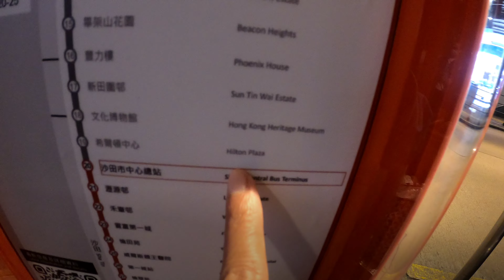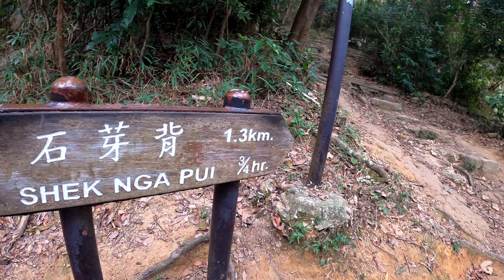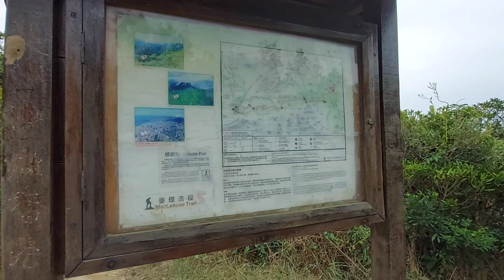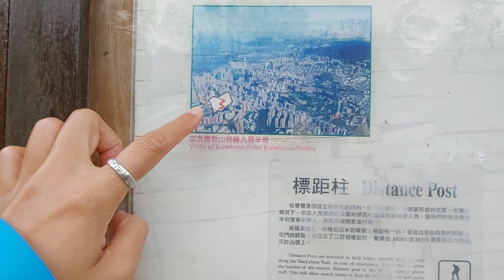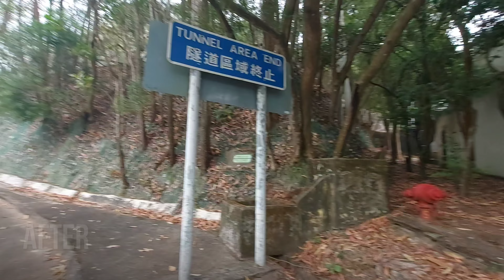West Buffalo 🐃 || Rabbit Wishing Stone 🐇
West Buffalo and Rabbit Wishing Stone

The Leave No Trace Seven Principles :

☆  Plan Ahead and Prepare
☆  Travel and camp On Durable Surface
☆  Dispose Of Waste Properly
☆  Leave No Trace
☆  Minimize Campfire Impact
☆  Respect Wildlife
☆  Be Considerate Of Other Visitors